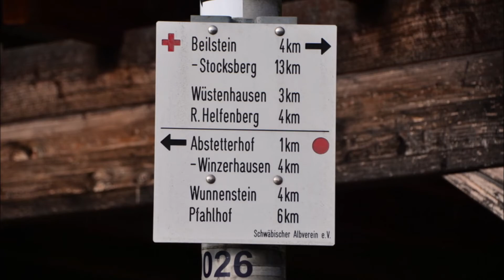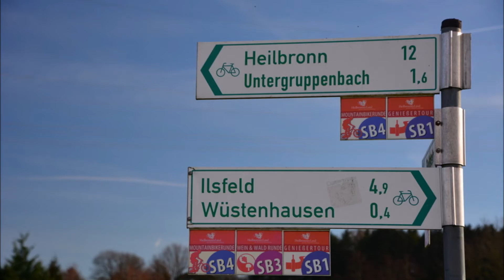Neckarland: Rund um Burg Stettenfels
Wegstrecke 18 km: Ilsfeld - Bartolomäuskirche - Schozach - Schozach Aue - A81 - Burgweg - Auenstein - Jakobuskirche - Gruppenbach - A81 - Erlenbach - Wüstenhausen - Magna - Untergruppenbach - Burg Stettenfels - Kuhsteige - Freibad - Donnbronn - Tränke - Engelsberghöfe - Erlenbach - Rappen - Steinlesgrund - Ilsfeld - Sankt Michael - Heimatmuseum